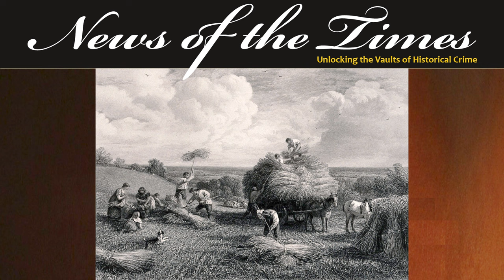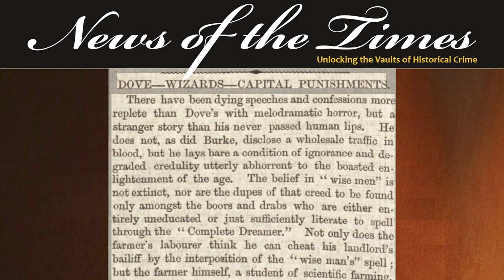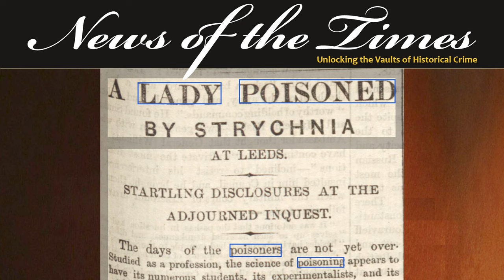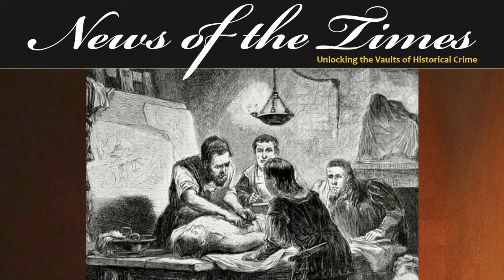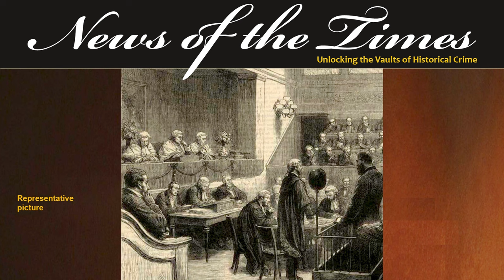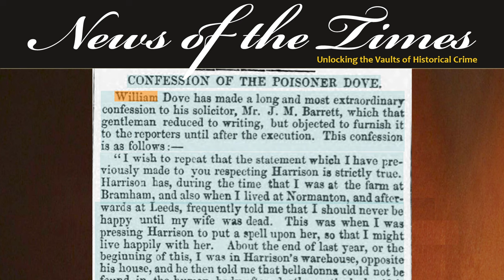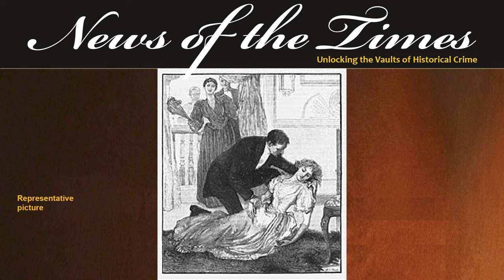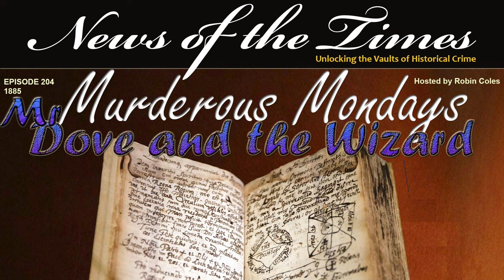Murderous Mr Dove and The Wizard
Mr Dove and The Wizard - Murderous Mondays
In 1855, William Dove, a troubled man, is convinced that the wizard he had been seeing for some two years is authentic and can help him to improve his life.  When the wizard proclaims that William’s future holds a new wife – an attractive, auburn haired beauty with money, William sees the likely prospect in his neighbourhood and gets to work.  The only stumbling block – he has a current wife standing in his way.
This story, making national headline, caused a sensation in its day.  It was further fuelled when William’s previous history was revealed and that he had offered his soul to the Devil.
Mr Dove, the wizard and the murder is today’s episode of Murderous Mondays.

EPISODE
If you like this, here are links to some other recommended videos: